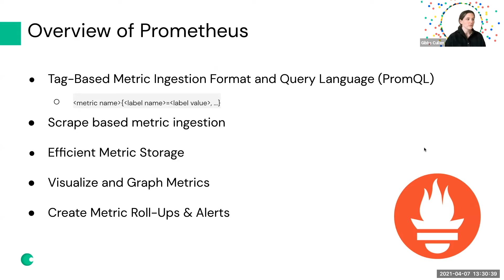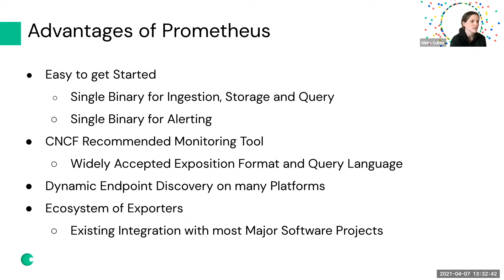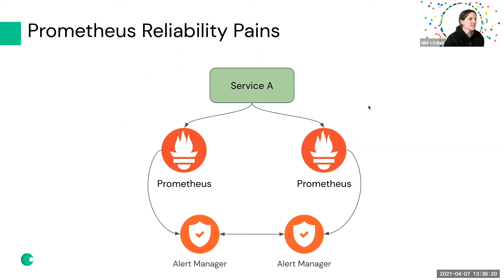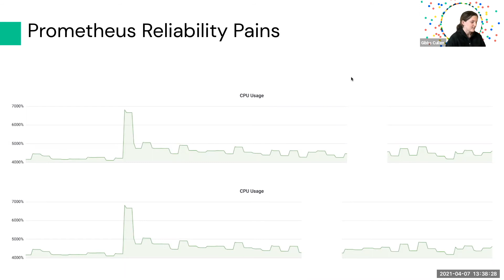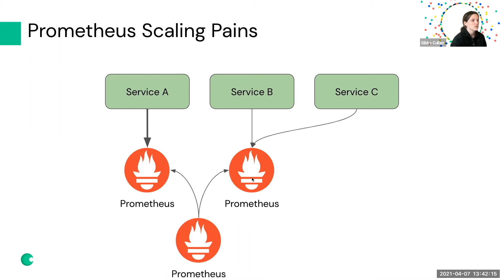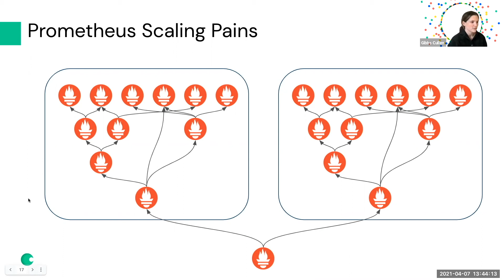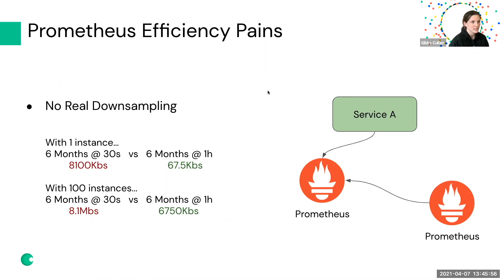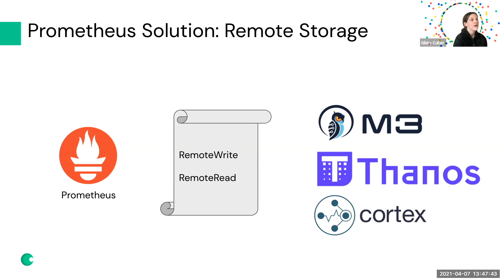Monitoring with Prometheus and limitations at scale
Watch this video to learn about some of the limitations at scale with Prometheus, and how Prometheus Remote Storage has allowed users to go beyond the limits of standard Prometheus with open source solutions such as M3, Thanos, and Cortex.